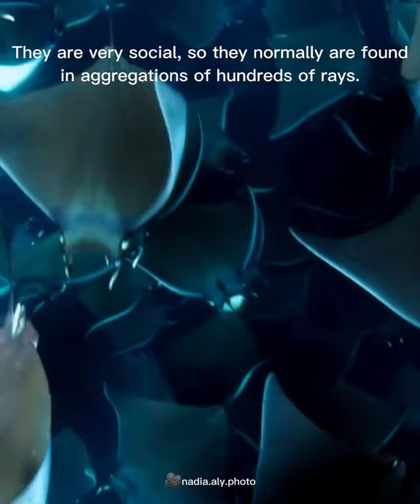Mobula Rays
This is a Mobula Ray Aggregation. There are thousands of hundreds of Rays there.

They can be found in the Sea of Cortez, in Mexico.

Amazing, isn't it?

🎥nadia.aly.photo